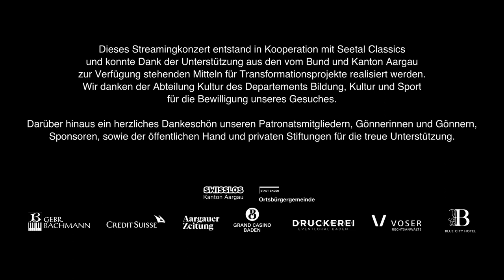"Bohemian Rhapsodies" - Livestream-Konzert - Oliver Schnyder Trio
Aufgezeichnet am 9.4.2021 in der Druckerei Baden, Schweiz

‚‚Bohemian Rhapsodies‘‘ heißt das Album des Trios, das im Frühjahr 2022 bei Prospero Classical erschien. Mit dem wunderbaren g-Moll-Trio von Bedrich Smetana und dem e-Moll-Trio op. 90 von Antonin Dvorak (‚‚Dumky‘‘). Mit Oliver Schnyder (Klavier), Andreas Janke (Violine) und Benjamin Nyffenegger (Cello).